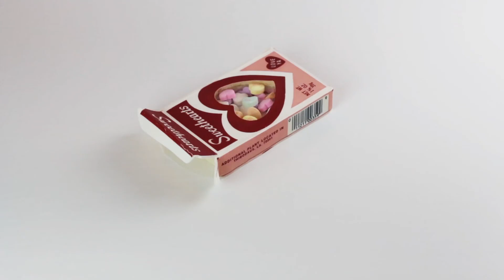Sweethearts Box CAKE! | Realistic Conversation Hearts Mini Cake Tutorial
Watch me create a realistic box of Sweethearts "Conversation Hearts" candy for Valentine's Day in this time-lapse video tutorial!